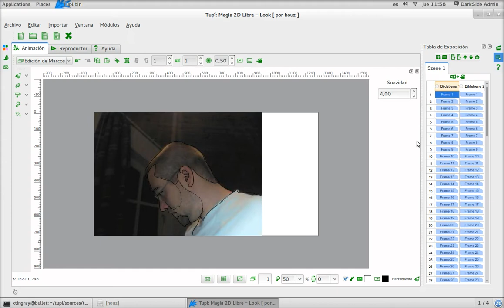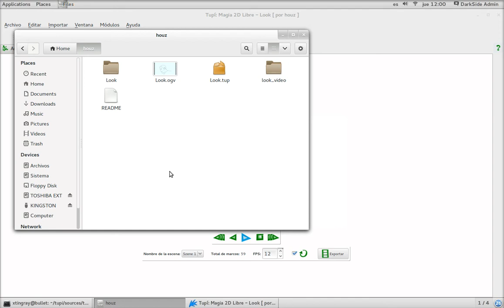TupiTube Desk: Rotoscoping example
A little demo of our friend Houz from Germany using TupiTube Desk :)